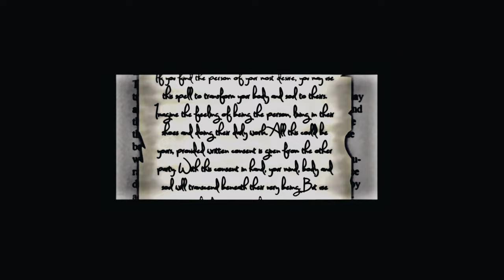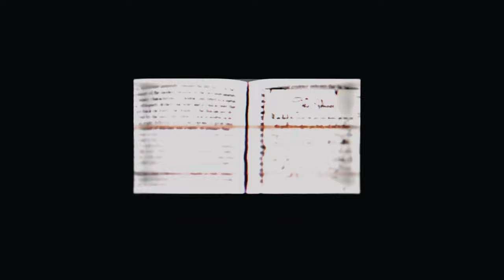Music Video - Studio Killers - Jenny (Remix) (slowed reverb ) (also check the description)